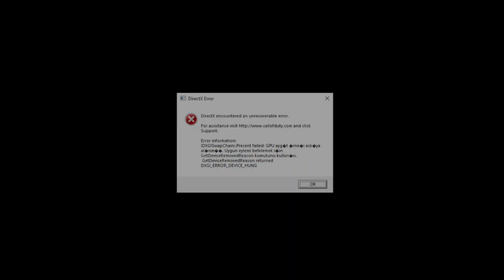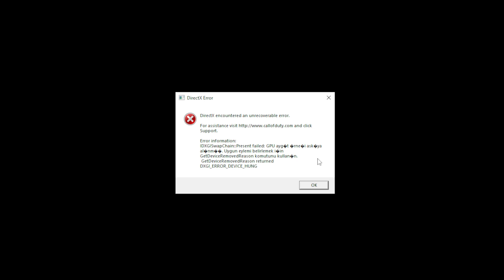Call of Duty WWIl GT 740 - 720p Low,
🔧SPECS🔧
◾️İNTEL İ5 10400F
◾️Quadro GT 740 4GB GDDR3 128Bit DX12
◾️M2.SSD1:240GB (Windows)
◾️M2.SSD2:2TB (Games)